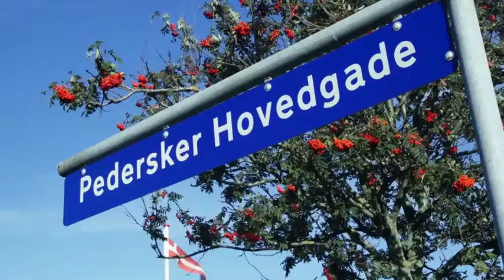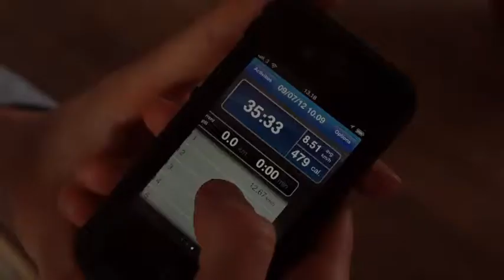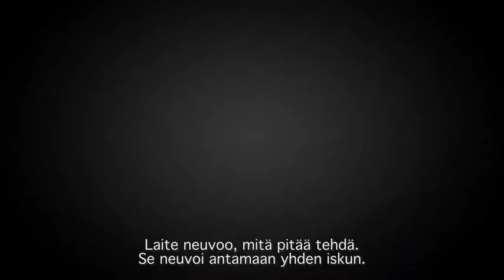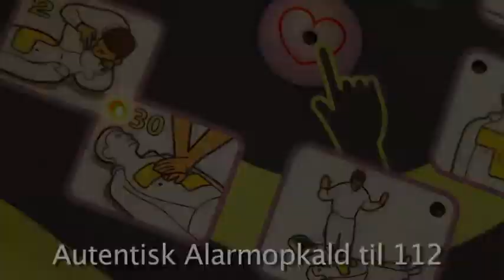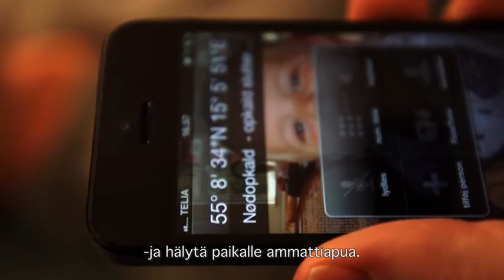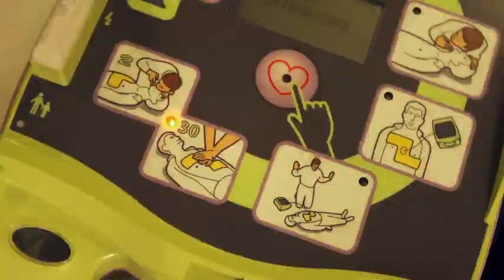Medidyne FinnishSubs 7m51s 1